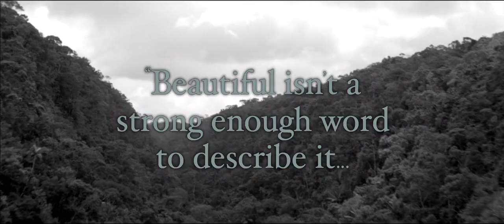Embrace of the Serpent trailer 2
The story of the relationship between Karamakate, an Amazonian shaman and last survivor of his people, and two scientists who work together over the course of 40 years to search the Amazon for a sacred healing plant.

Director: Ciro Guerra
Writers: Ciro Guerra, Theodor Koch-Grunberg
Stars: Nilbio Torres, Jan Bijvoet, Antonio Bolivar